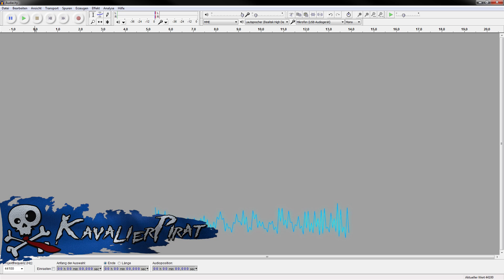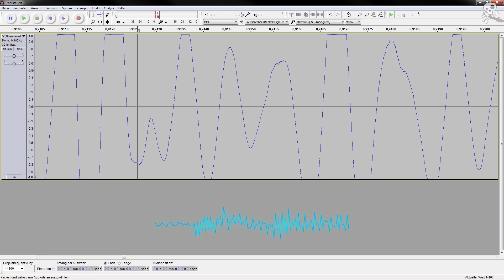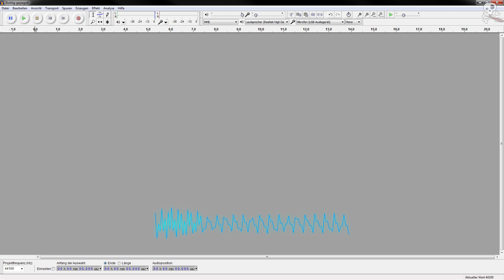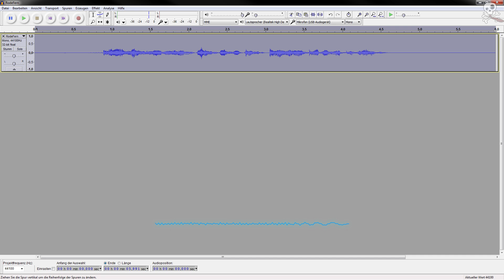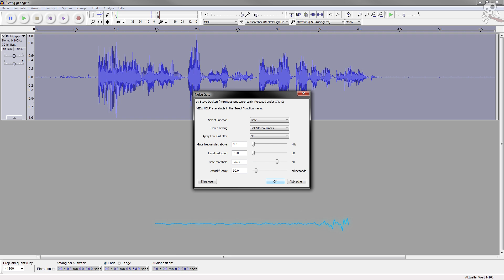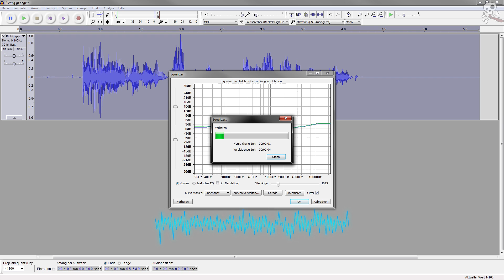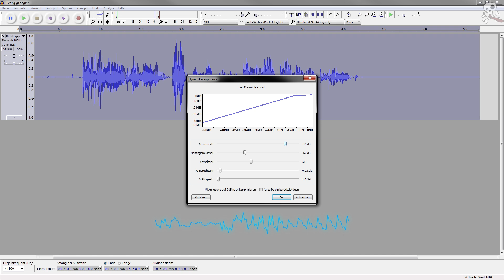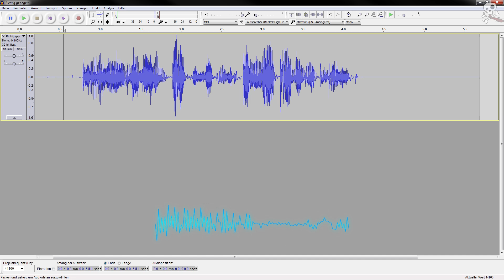Let's Tutorial: Dein Ton auf Youtube! [Teil 2] Noise Gate, Equalizer und Kompressor in Audacity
Teil 2 der Tutorialreihe für Let's Player, und solche die es werden wollen.
Darin geht es um Gates, EQ's und Kompressoren und was diese kryptisch anmutenden Werkzeuge so alles bewerkstelligen können. Ich zeige euch mein Headset Mikrofon im Vergleich zu meinem Großmembran Mikro Rode NT1-A und erkläre euch Schritt für Schritt wie ihr die Filter einstellen könnt und warum ihr das tut. Audio oder Sound Tutorial für alle die ihr Mikrofon verbessern wollen. Nicht nur Equipment spielt eine Rolle, sondern auch die Postproduktion, zu deutsch, die Nachbearbeitung.